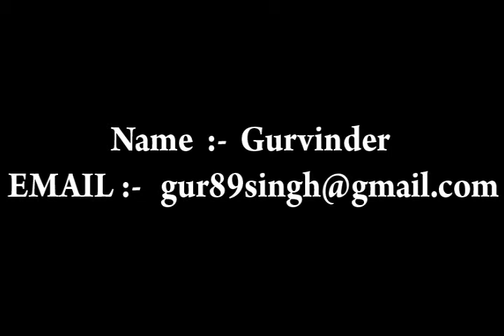lamp nd ball-vth-tail (jail.escape)